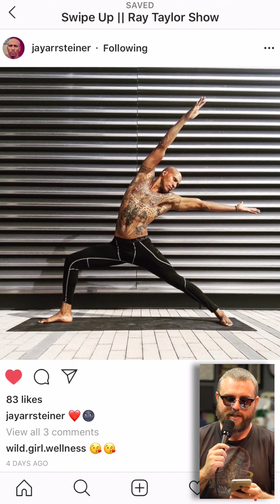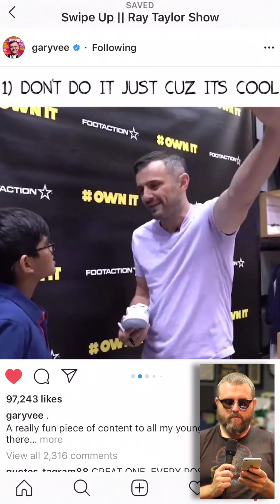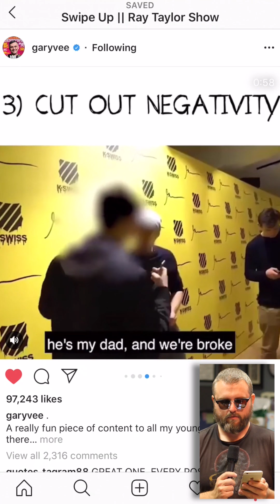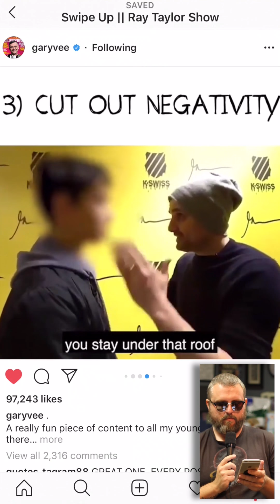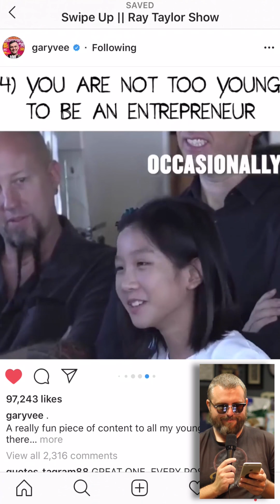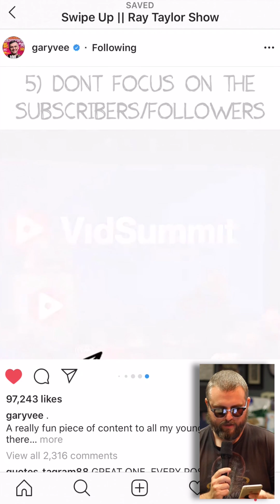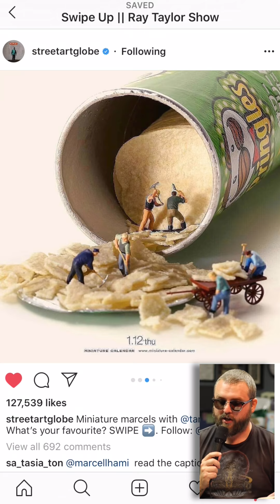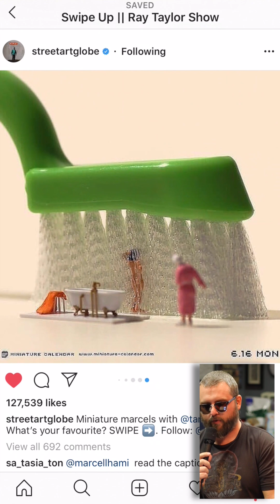Swipe Up 13 || Ray Taylor Show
Shout Out To: @jayarrsteiner @jayarrcustoms @GaryVee @Clarklittle @allthingscomedy mitchheadberg @tanaka_tatsuya @streetartglobe

See my work: InspiredDisorder.com

Twitter.com/RayTaylor
Instagram.com/RayTaylor